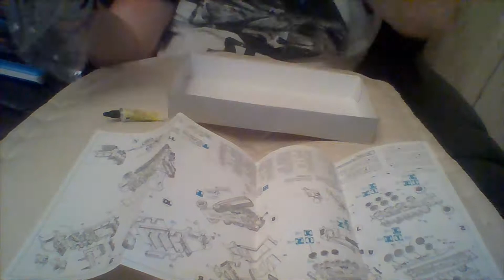Making a german 2nd world war Army Half Track troops transport truck 2019 & if like(SUBSCRIBE)thx:)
Enjoy my first propper video animation all it is Amazing peice ive put together from all my different favourite videos & moments in my life & been working on a while as a
(Suprise for all u great people out there  & who follow me to enjoy)
& my other social mefia links & my gf sophie & my friends youtube chamnels links below to enjoy.

My YouTube Videos Sight

fan/jordan-raymond